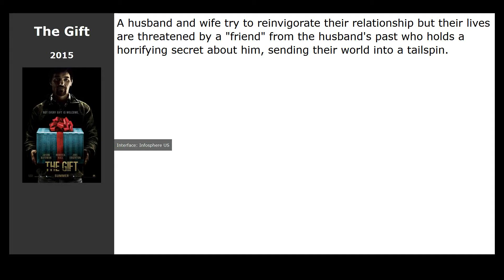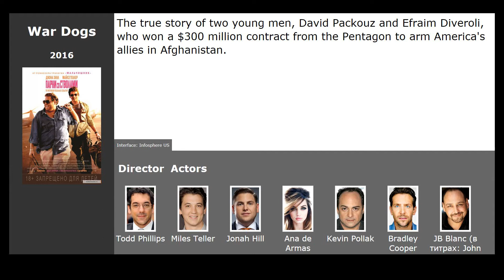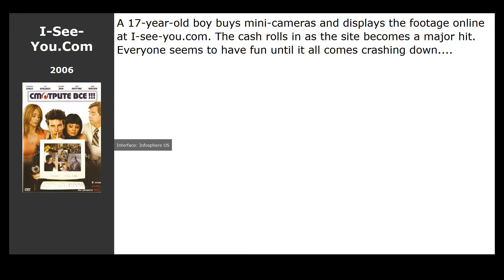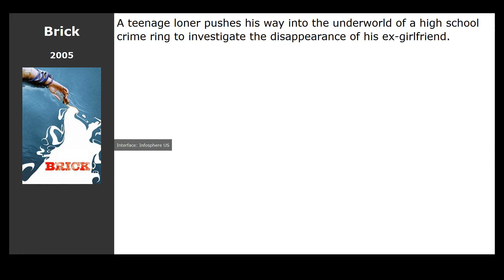10 best movies like The Perfect Match (2016)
Movies similar to The Perfect Match (2016):

00:13 The Gift (2015) / genre: thriller, detective, drama
00:32 Gilmore Girls: A Year in the Life (2016) / genre: drama, comedy
00:48 The Mountain Between Us (2017) / genre: action, thriller, drama
01:09 War Dogs (2016) / genre: drama, comedy, crime
01:26 The Mick (2017) / genre: comedy
01:51 Santa Clarita Diet (2017) / genre: horror, comedy
02:07 The Night Before (2015) / genre: comedy, fantasy, adventure
02:26 I-See-You.Com (2006) / genre: comedy
02:45 Juno (2007) / genre: drama, melodrama, comedy
03:17 Brick (2005) / genre: detective, drama